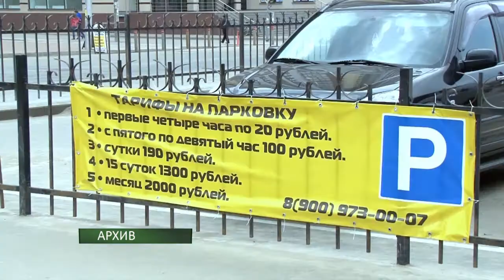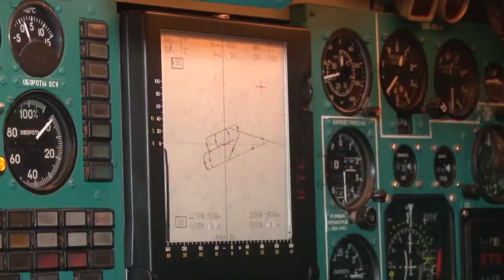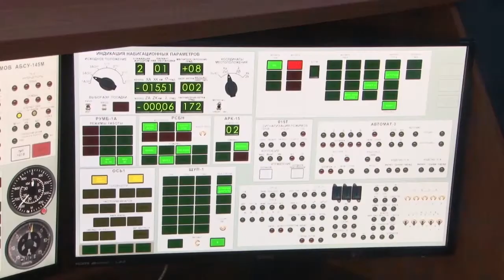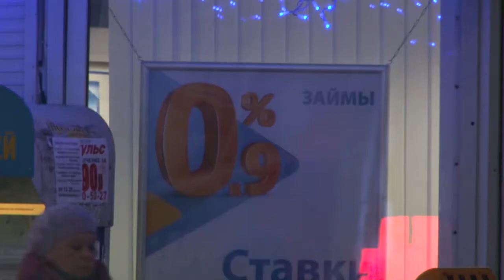День города - новости Рязани 20.12.16